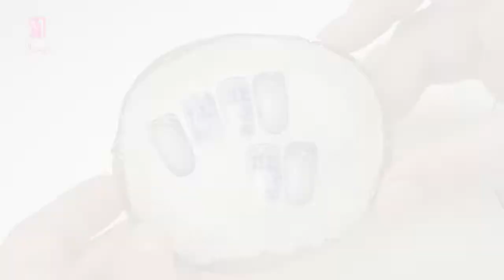💐💅Fabulous flower nail art in blue shades (nailstamping.com)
Follow Moyra

💐💅This time Alexa has prepared a wonderful nail art in blue shades. Its curiosity is the usage of several different techniques, it's important to follow the steps in the right order. The base will be ombre colour transition and opalescent transparent gel polish, which always makes even the simplest decoration interesting. She is using self-adhesive sticker which is easy to apply, and placing stamping patterns around the sticker. You can find letters and numbers on Moyra stamping plates, Alexa is creating inscription BLUE, but you can place any other word or initials on the nails. This time Alexa has made shiny nail art, but it's also beautiful in matte version.

💐💅Alexa ezúttal egy nagyon szép, kék árnyalataiban pompázó díszítést készített nektek. Érdekessége, hogy több technikát ötvözve építi fel a díszítést, így fontos, hogy pontosan kövesd a lépéseket. Az alap ombre színátmenet lesz, illetve opálosan áttetsző lakkzselés megoldás, mely mindig sokkal érdekesebbé varázsolja a legegyszerűbb díszítést is. Egyszerűen elhelyezhető öntapadós matricát fog használni, majd gondosan elhelyezi a fehér nyomdamintákat a matrica köré. A Moyra nyomdalemezein betűket és számokat is találsz, Alexa most "blue" feliratot készít, de te bármilyen más szót vagy monogramot elhelyezhetsz a körmökön. Ezúttal Alexa fényes változatban készítette el a díszítést, de matt változatban is nagyon szép.